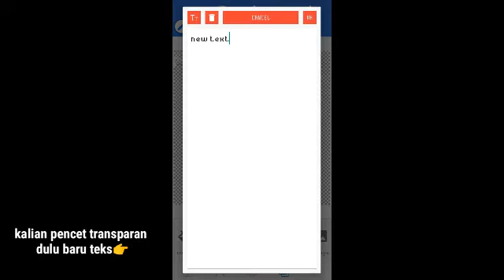Cara membuat Quotes teks transparan|Pixel lab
Cara membuat teks transparan|Pixel lab
Rekam Layar:mobizen
Edit Video:Kinemaster
Thumbnail:Pixellab
Age:14 th